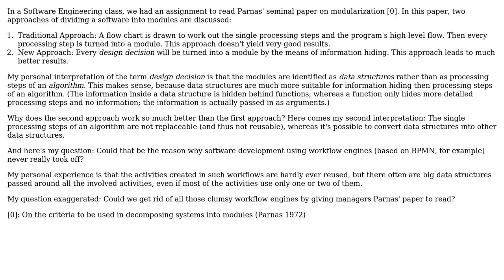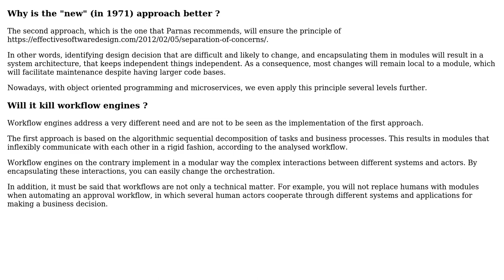Software Engineering: Parnas' Paper on Modularization and Workflow Engines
With thanks & praise to God, and with thanks to the many people who have made this project possible! | Content (except music & images) licensed under CC BY-SA | Music | Images & others | With thanks to user Patrick Bucher user Christophe and the Stack Exchange Network Trademarks are property of their respective owners. You are responsible for your own actions.